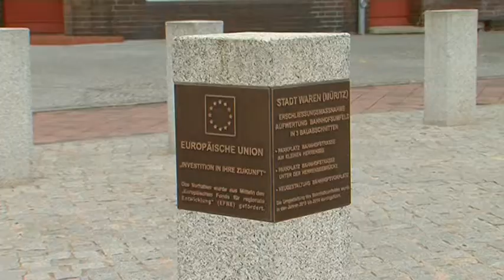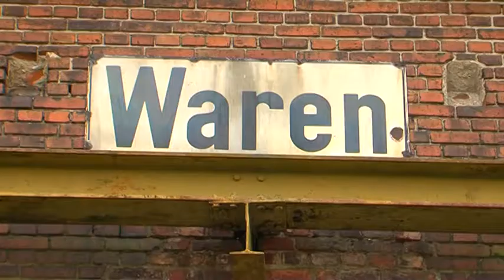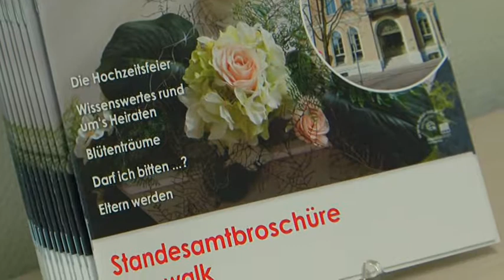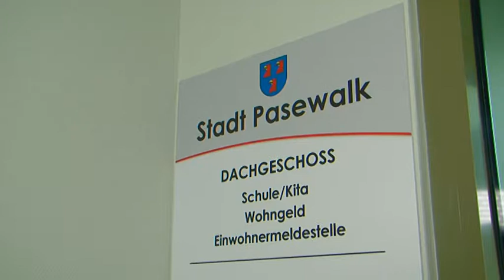Wirtschaftsfenster MV (485)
Bauprojekte Bahnhof Waren (Müritz), Modernisierung ZOB Wismar, Bauminister Pegel Sommertour Standesamt Pasewalk